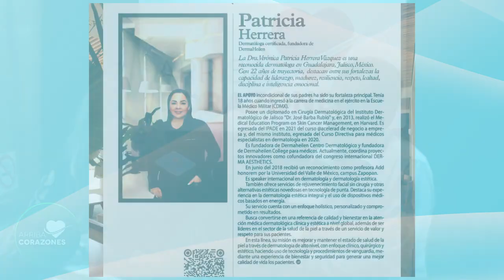Rejuvenecimiento de la piel con bioestimulación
Hoy en Arriba Corazones, la Dra. Verónica Patricia Herrera, directora de Dermaheilen Centro Dermatológico, nos habla sobre el rejuvenecimiento de la piel con bioestimulación. Descubre cómo esta técnica innovadora puede revitalizar tu piel. 🌟✨